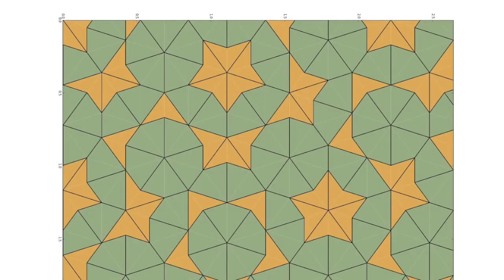Penrose Floor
The realisation of a Penrose floor out of ceramic tiles. Based on the Kite & Dart rules.